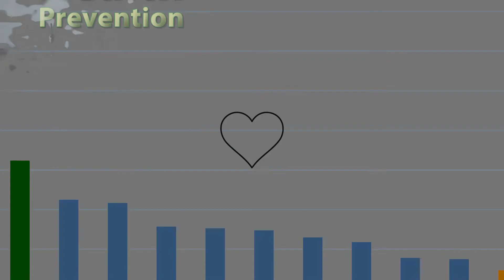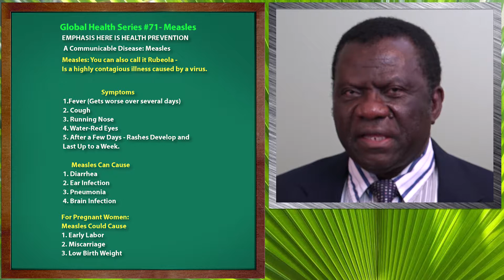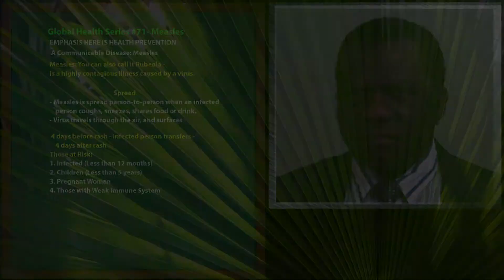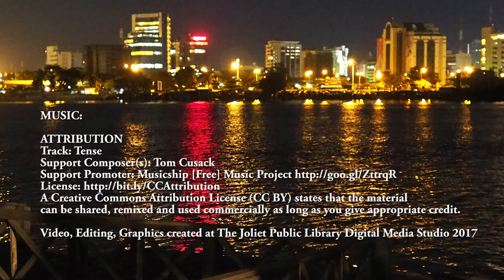PROFESSOR SILVANUS OKEKE LECTURE #71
Measles: Contagious Illness Caused by a Virus, Rubeola
Fever, Rashes, symptons and causes